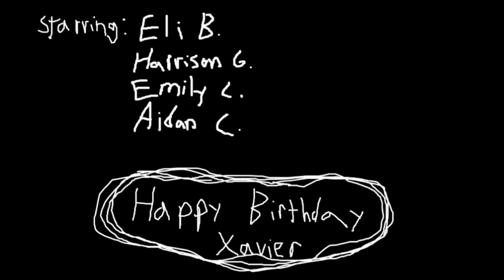The Xavier Cult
-Epilepsy warning-